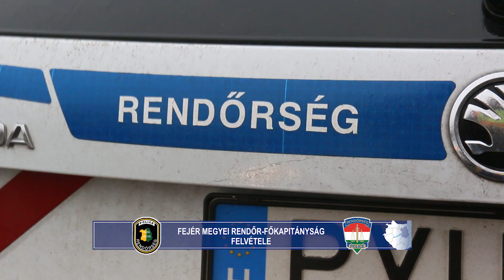Közúti közlekedésbiztonsági fokozott ellenőrzés Fejér megyében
A Fejér Megyei Rendőr-főkapitányság munkatársai is részt vesznek a ROADPOL Truck & Bus európai kampány magyarországi végrehajtásában, melynek célja a közlekedésbiztonság javítása, a közlekedés során elkövetett jogsértések kiszűrése, szankcionálása, a balesetek csökkentése.